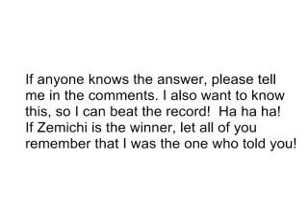Most Favorites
Just something I'm curious about.  Also my first video made using text.  I'd really like to know this.